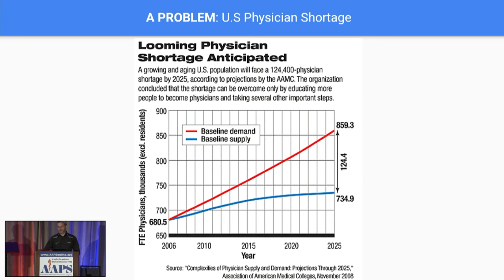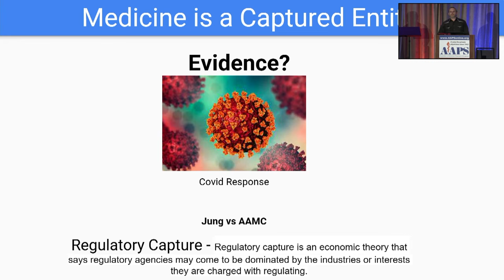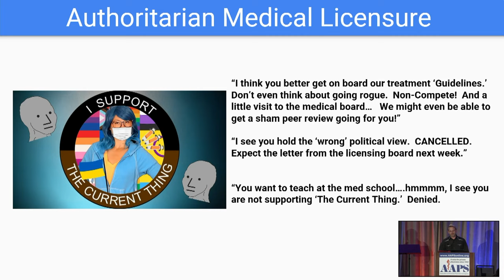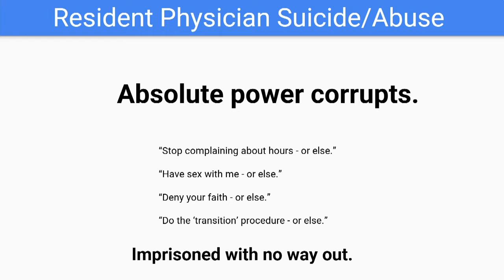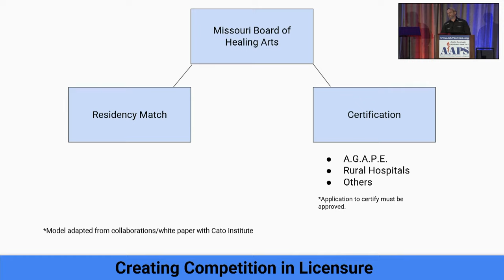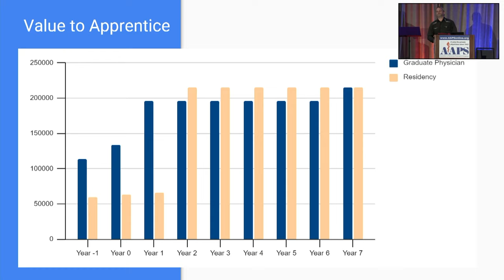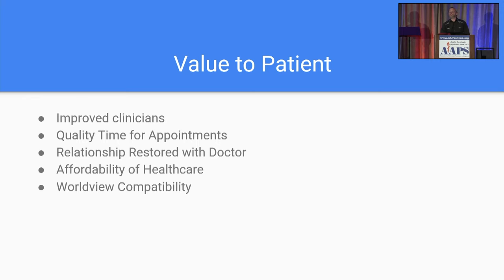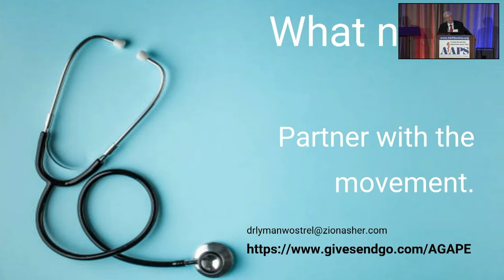Building the Parallel Economy: Alternative Pathways for Physician Licensure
Lyman Wostrel, MD speaks at the 80th Annual Meeting of AAPS.